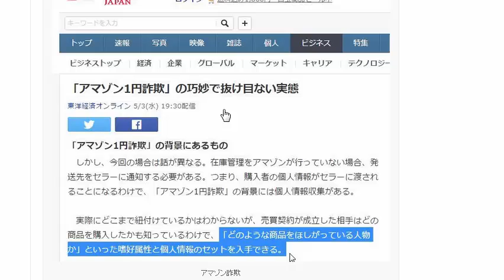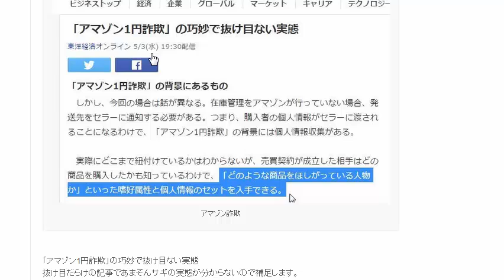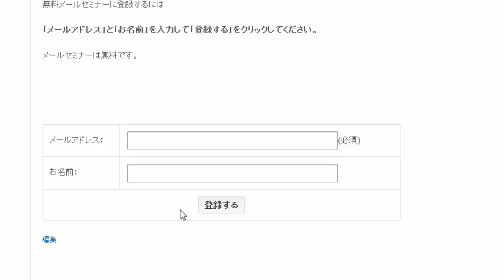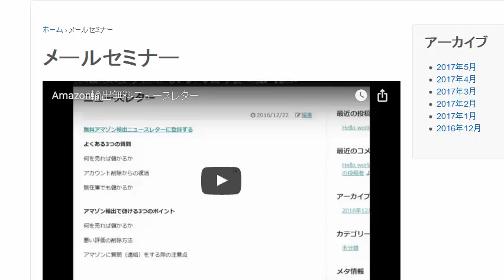本当はとっても危険でもアマゾン詐欺の都市伝説のせいでリスクが認識されていない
1日10分で月10万円を稼ぐ! Amazon輸出ビジネスがわかる本　出版社:ソシム (2013/11/22)